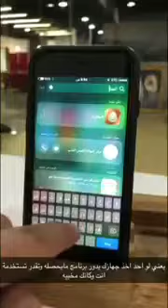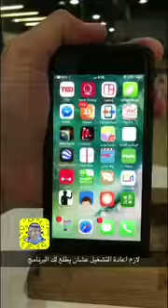‏شرح اليوم بالسناب ‏ ‏طريقة إخفاء تطبيق في جوالك وبدون جلبريك مع امكانية استخدامة...